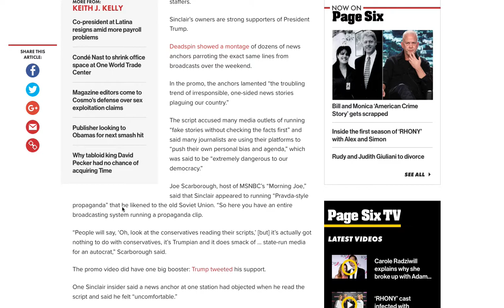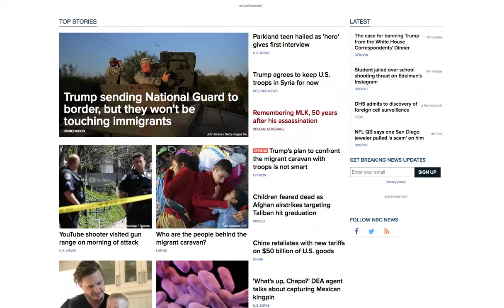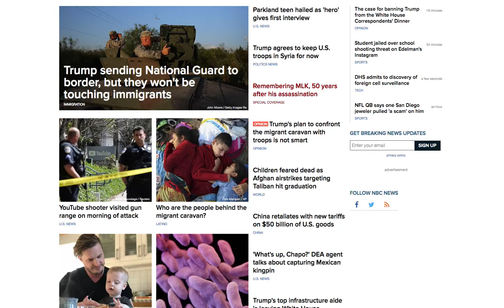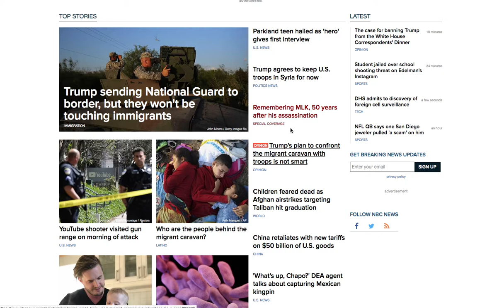Sinclair Media, NBC, CBS, ABC, are All the Same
People are going nuts over SINCLAIR media doing what ABC, CBS, NBC have been doing for years and years, and years.